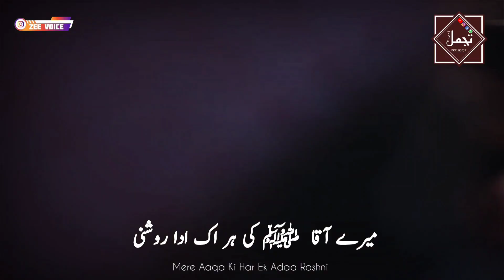12 Rabi Ul Awal Status 2021 | Mere Aaqa ki Har Ada Roshni | Jumma Mubarak Whatsapp Status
WHATSAPP GROUP ZEE VOICE

12 Rabi Ul Awal Status 2021 | Mere Aaqa ki Har Ada Roshni | Jumma Mubarak Whatsapp Status

12 rabi ul awal status 2021 rabi ul awal naat status rabi ul awal ringtone status#shorts,
coming soon 12 rabi ul awal status 2021,
12 rabi ul awal naat 2021 status,
12 rabi ul awal new naat 2021 status,
12 rabi ul awal new status 2021,
12 rabi ul awal status 2021 new,
12 rabi ul awal coming soon 2021 status
12 rabi ul awal status 2021,
new rabi ul awal status 2021,
rabi ul awal coming soon status 2021,
12 rabi ul awal 2021 status coming soon,
rabi ul awal naat 2021 status,
12 rabi ul awal new status 2021,
new rabi ul awal naat 2021 status,
12 rabi ul awal 2021 status